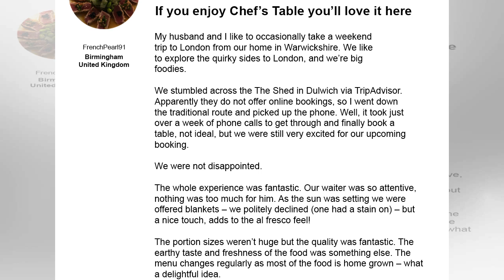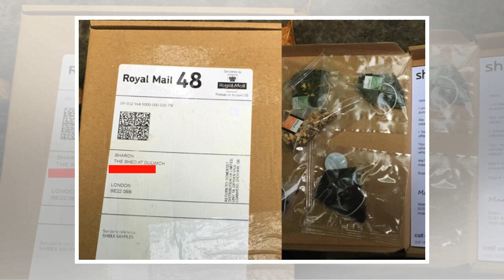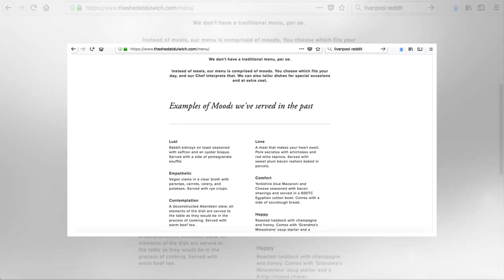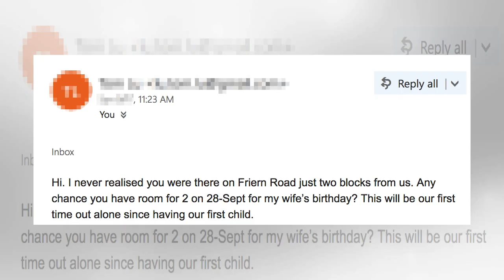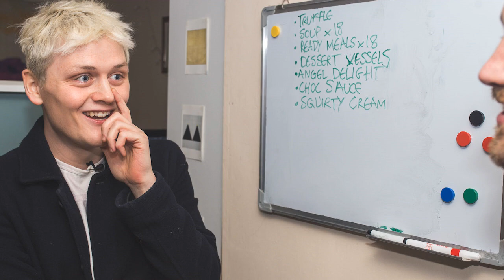I made my first warehouse stacking restaurant on successful tripadvisor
All photos by Theo McInnes, unless otherwise stated Once upon a time, long before I began selling my...